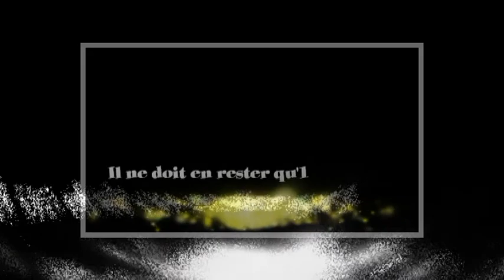Ambiance Thai sur fond de boxe! SLR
Le WI RA MUAY THAI de BOUCHAIN